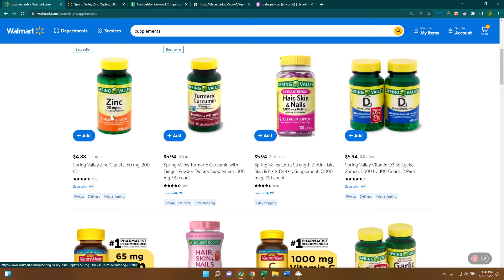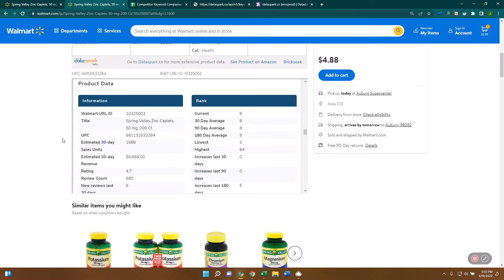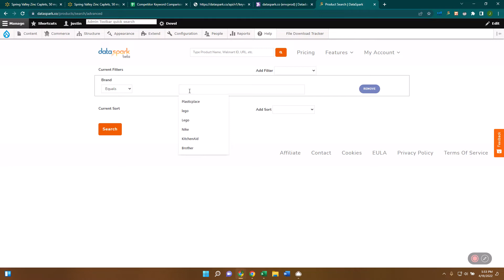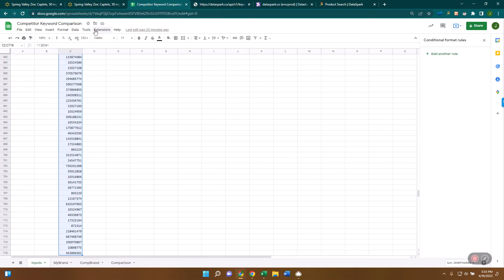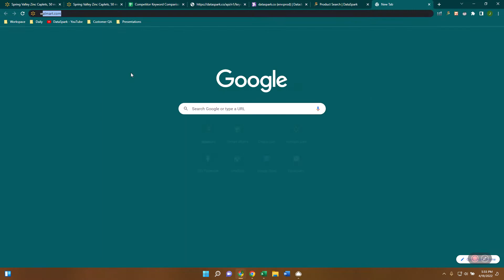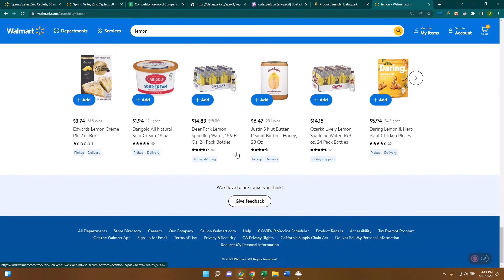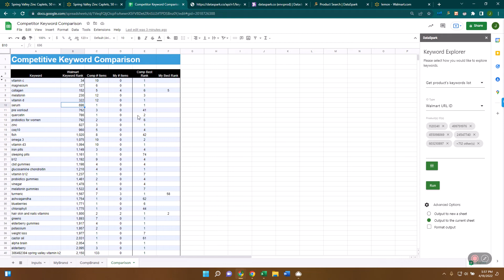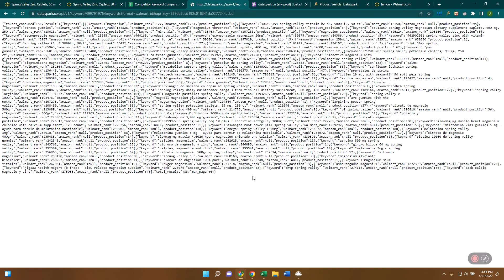3 Ways to do Competitive Keyword Research on Walmart.com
Keywords are the primary way customers discover your products. In this video, we walk you through 3 ways to find out what are the top keywords your competitors are winning against so you can optimize your listings to win against the right keywords.